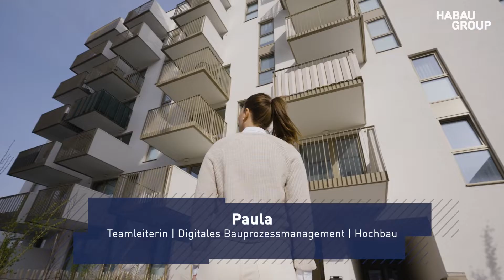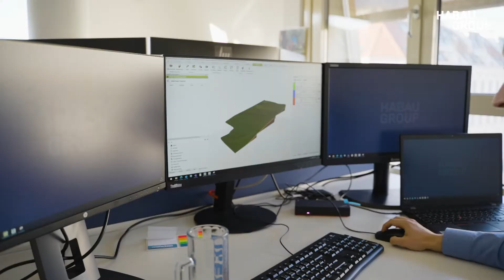Techniker/innen in der HABAU GROUP - Zukunftschance nutzen und jetzt bewerben!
Du bist Absolvent einer technischen Universität oder hast eine technische Ausbildung erfolgreich abgeschlossen und möchtest gerne deine Talente bei uns als Techniker/in im Hochbau- , Tiefbau-, Stahlbau verwirklichen. Dann bewirb dich bei uns, denn an deiner Stelle würden wir uns bewerben.
Dir hat unser Video gefallen? Dann freuen wir uns über dein Abo!